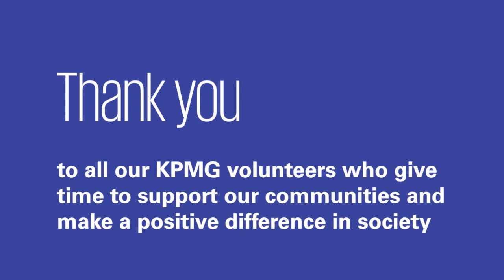Virtual Volunteering | KPMG Ireland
During these difficult times, KPMG volunteers have been adapting the way in which they make an impact on the community.

In this video, some of our volunteers share their experiences about what it’s like to volunteer in a virtual world.

We are now running many of our education programmes online including Junior Achievement Ireland, Doodle Den, YMCA and our mentor programme with CBS Westland Row. We look forward to rolling these out along with many other initiatives over the coming months. Thanks to all our volunteers for their continued support.